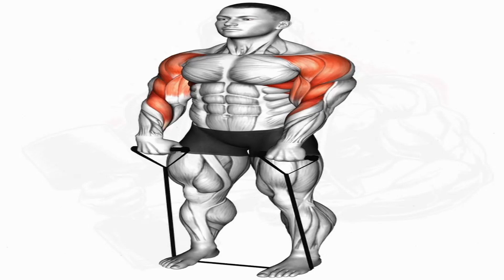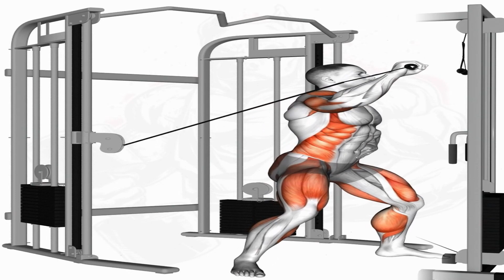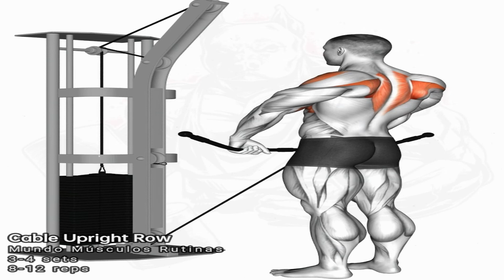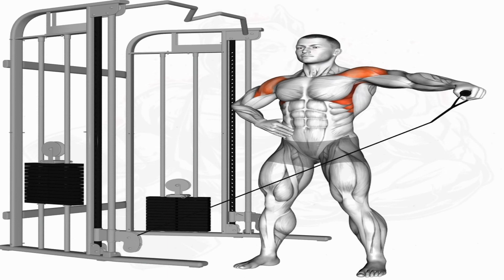Arcane Shoulder Sculpt Ignite Your Delts